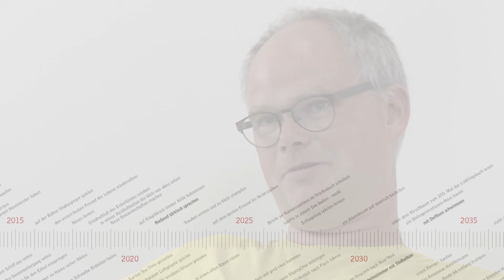Was sind Ihre Wünsche fürs Älterwerden – Teil 4